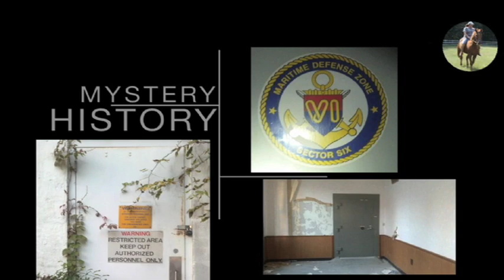Digitally preserving abandoned structures before they are lost forever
We explore abandoned buildings and share them with you!